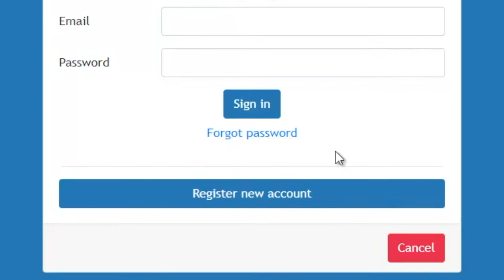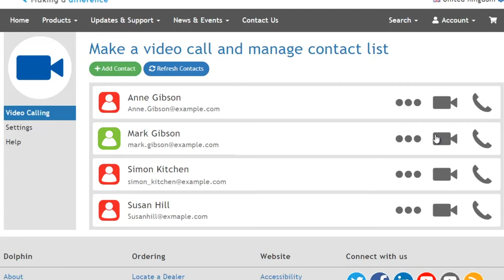How to make a Video Call, with a Dolphin Account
In this video, we’re going to show you how friends and family can use the Dolphin Video Calling Service to make video calls to people who use GuideConnect.